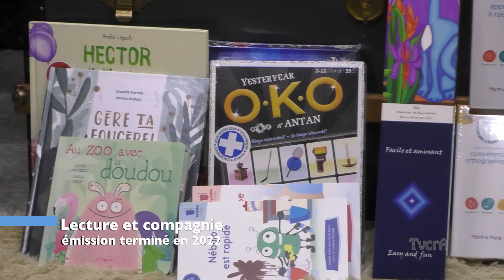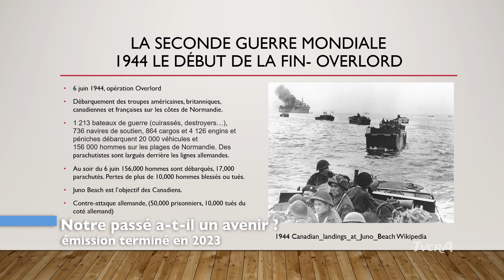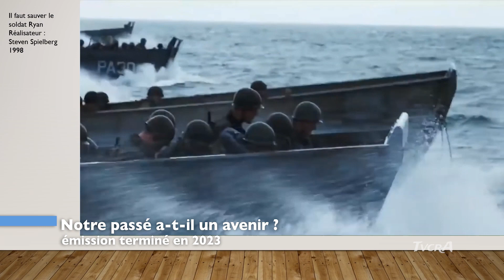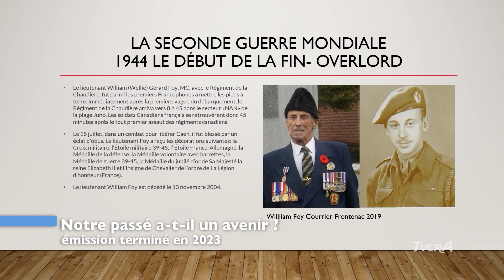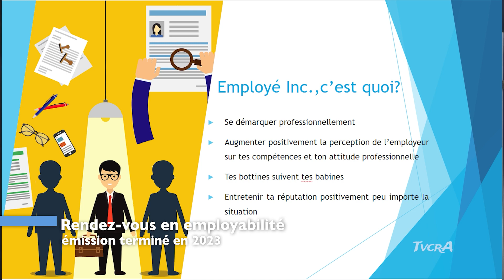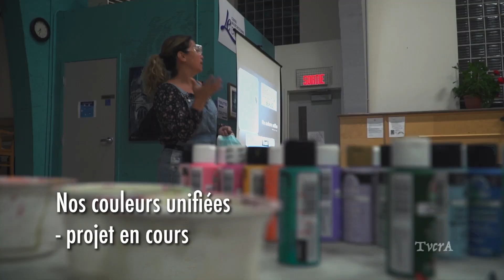50 Ans D'Archives 11 / 20 Novembre 2023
Cette semaine on revient sur le présent de la TVCRA.